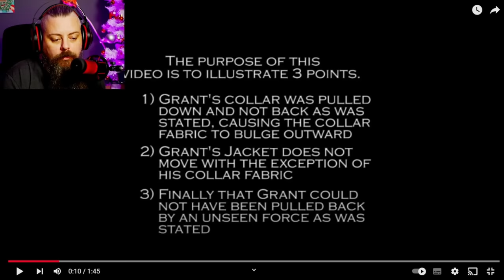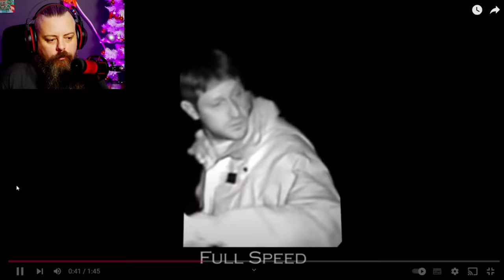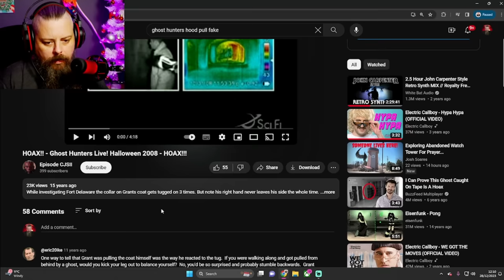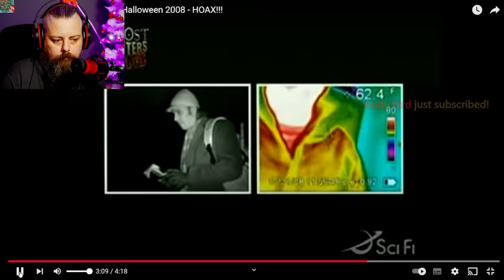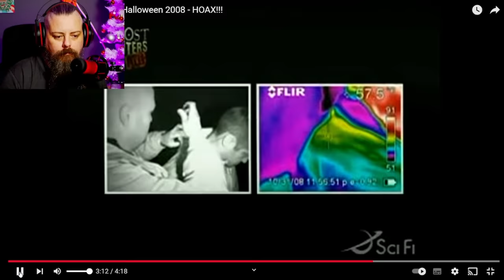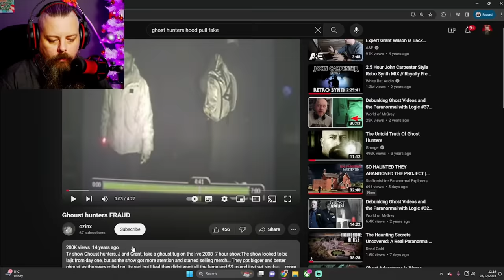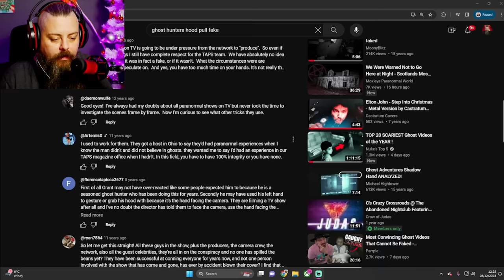When GhostHunters TAPS were caught faking!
Ghost Hunters, once the most believed and most beloved Paranormal Investigation teams, where did it all go wrong and why did I stop watching.

Debunking their greatest mistake